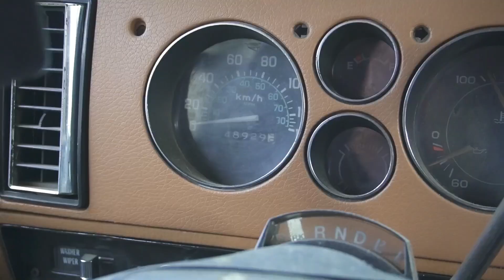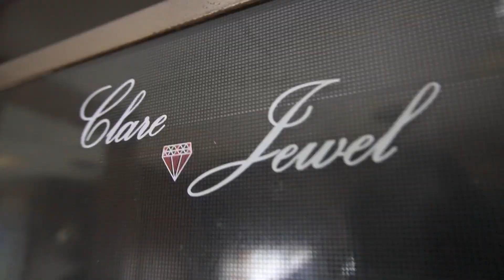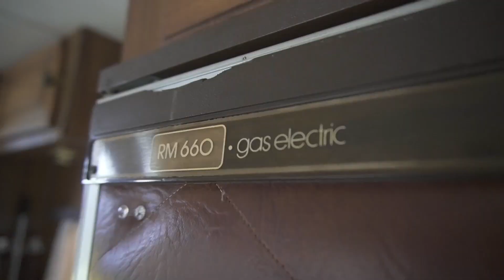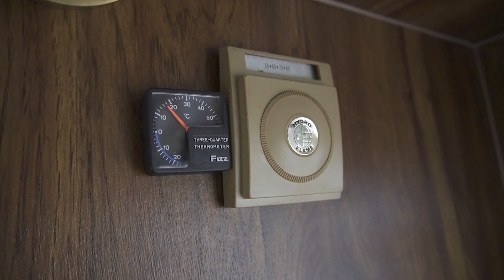Room Tour‼︎ キャンピングカー紹介‼︎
ついに私たちの夢だったキャンピングカーを購入しました‼︎

今回はキャンピングカーのルームツアー動画です。外観はとても綺麗に見えますが、マイナーな傷やサビはあります。しかし44年前の車にしてはとてもいい状態です！
車内はヴィンテージ感が残るインテリアでこのままをキープしたいのですが、水漏れの箇所があるのでそこを修理するとなると、壁や天井を剥がす必要があります。なので使えるものは残しながら、配置や配色などはなるべく変えないよう、リノベーションしていこうと考えています。

今後の動画では車内改装の様子を投稿していく予定です。私達素人がこれからリノベーションを頑張っていくので、応援していただけると嬉しいです！